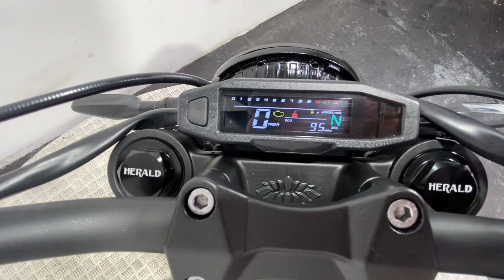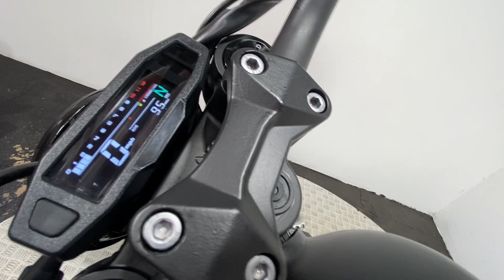HERALD MOTOR COMPANY BRAT 125 2022 95 MILES WALK AROUND / RUNNING VIDEO